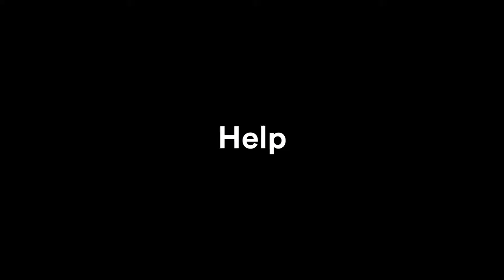3M 윈도우 필름이 집에 어떤 걸 할 수 있을까요